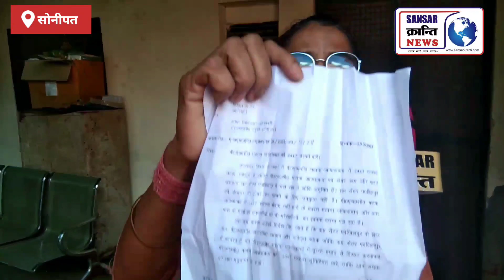क्या अब सरकारी हॉस्पिटल हो जाएंगे बंद !